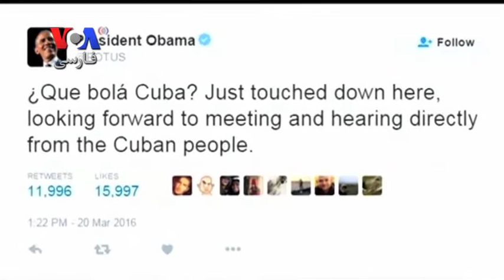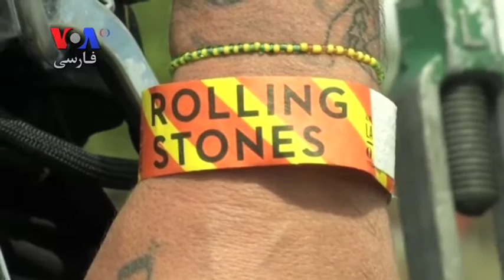دیپلماسی فرهنگی و آغاز فصلی تازه در روابط آمریکا و کوبا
دیدار  تاریخی رئیس جمهوری آمریکا از کوبا به پایان رسید. این نخستین سفر رئیس جمهوری آمریکا به کوبا پس از هشتاد و هشت سال بود. اما روابط دیپلماتیک  دو کشور آمریکا و کوبا نه تنها در سطح سیاسی که در سطح فرهنگی هم از سر گرفته می شود. گزارش سارا دهقان